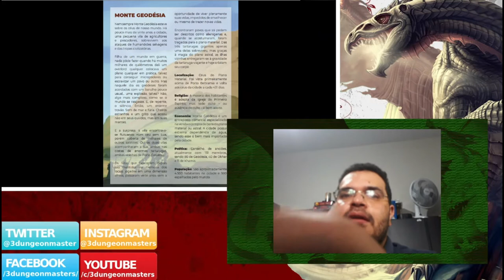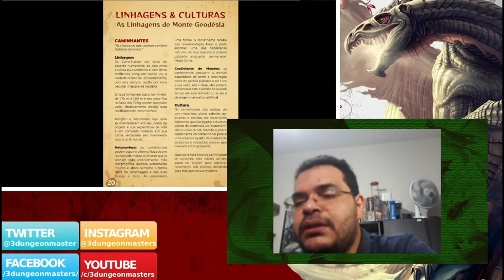Resenha do Mestre: Fellowship #10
Olá pessoal! No vídeo de hoje falamos a edição 10 da revista Fellowship, uma revista eletrônica para vários RPGs que usam o sistema d20.

Você pode fazer a assinatura da Fellowship of the Zine através do link abaixo:

Você pode comprar os livros de Old Dragon ou D&D, clicando nos links abaixo (comprando qualquer produto através destes links você nos ajuda financeiramente):

- Dungeons & Dragons: Guerreiros e Armas (Amazon)
- Dungeons & Dragons: Monstros e Criaturas (Amazon)